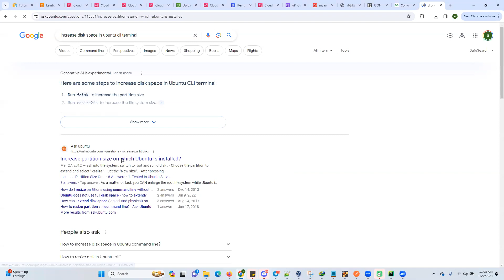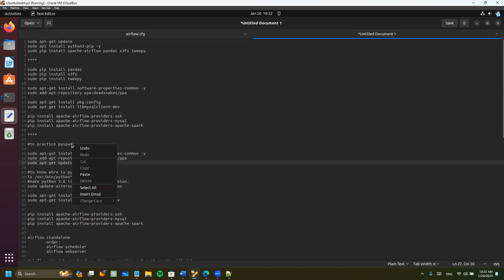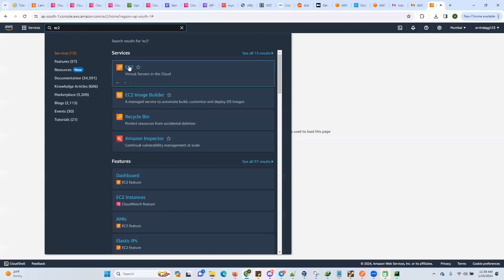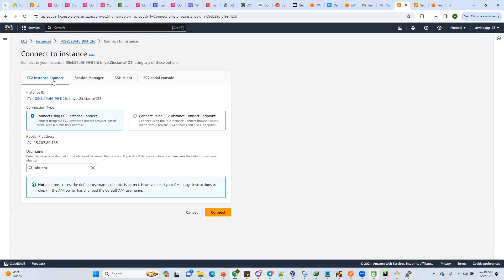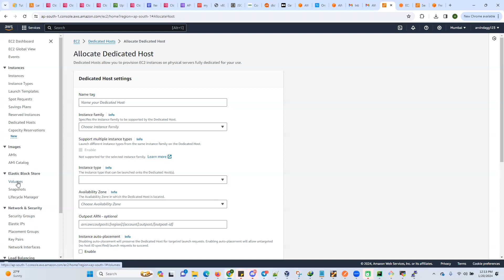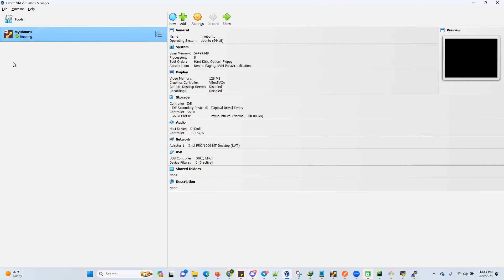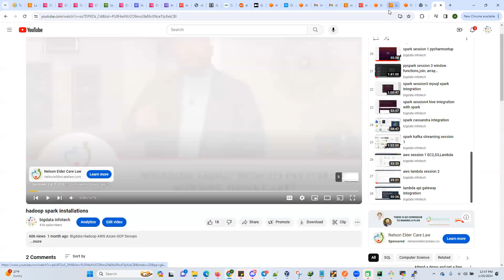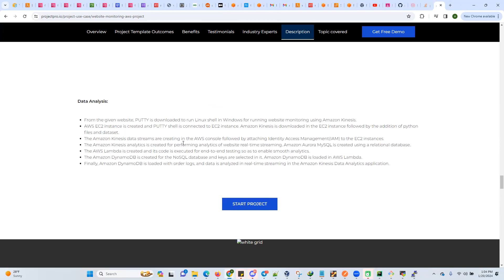aws ec2 and S3 lambda